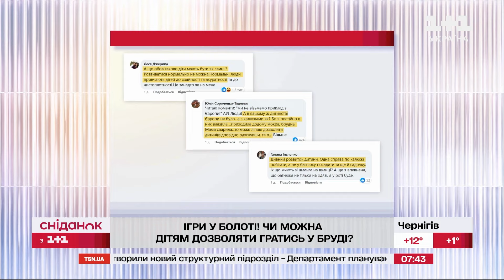Чи дозволяти дітям гратись у багнюці? Забавки малечі в Данії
У соцмережі з'явилось відео, як в одному з дитсадків Данії дітки на прогулянці бавляться у багнюці. У коментарях думки розділились, хтось писав, що це небезпечно, хтось, що це навпаки допомагає діткам розвиватись та пізнавати світ. "Сніданок" вирішив розібратися у темі разом з педіатром та дитячим психологом, а також дізнатися думку батьків про такі дитячі ігри. Деталі у наступному сюжеті.